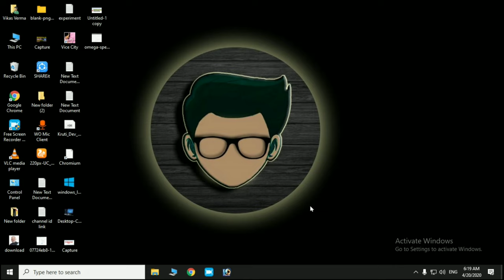Computer Me Windows Kya Hota Hai | Laptop Me Windows Kya Hota Hai | Laptop Me Window 10 Kya Hai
Computer Me Windows Kya Hota Hai
Laptop Me Windows Kya Hota Hai
Laptop Me Window 10 Kya Hai
Window Kise Kahate Hain
Windows 7 Kise Kehte Hain
Windows 10 Kya Hota Hai
Window 10 Me Kya Kya Hota Hai
What Is Windows
What Is Windows In Hindi
What Is Windows 7 In Hindi
What Is Windows Operating System
What Is Windows In Computer